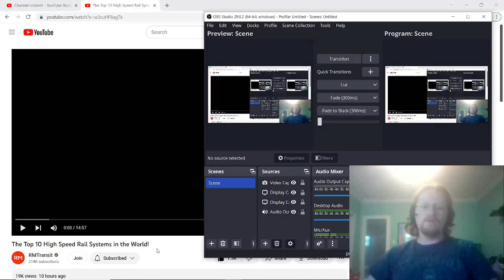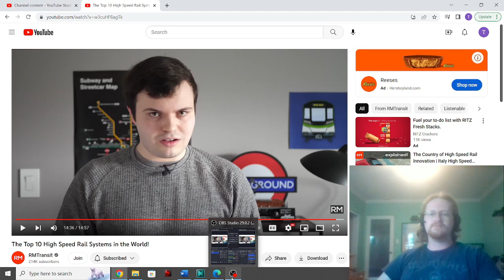The Top 10 High Speed Rail Systems in the World Reaction